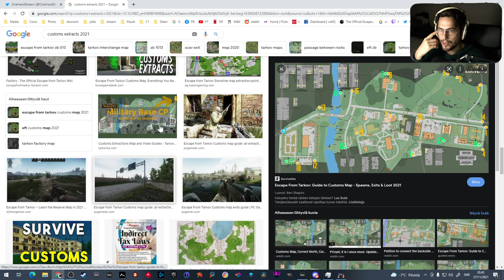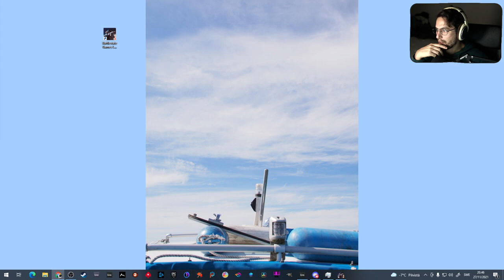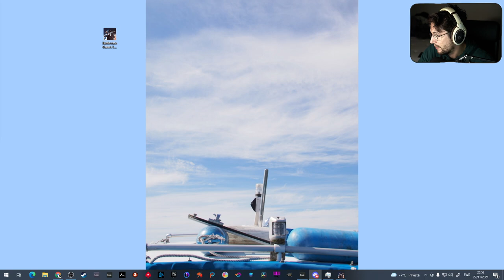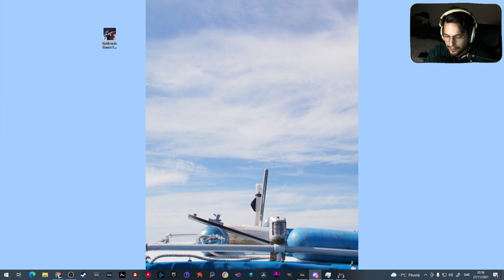🔴Teaching my kids to play Escape from Tarkov Part 2/2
Twitch.tv
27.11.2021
- Messing around in Customs with my sons

This was a very messy stream.

If you like the clip you might want to join us on  stream: